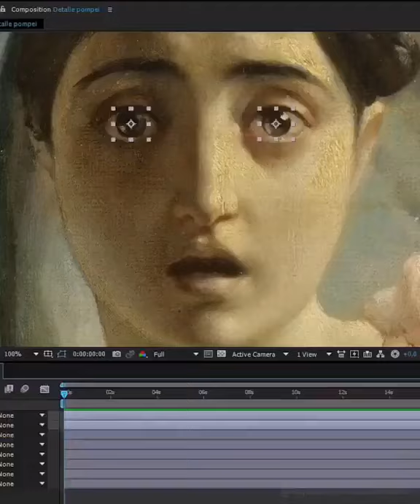Last day of Pompeii - Animation shorts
Last day of Pompeii
Animation made in AfterEffects
painting brought to life using after effects and photoshop